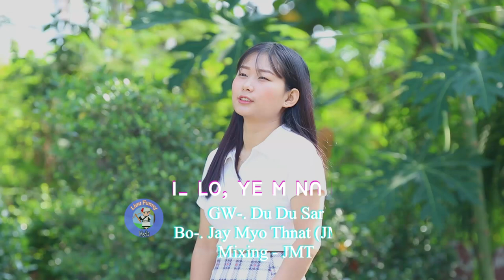Lisu song ꓙꓲˍ ꓡꓳ, ꓬꓰ ꓟ ꓠꓵ ꓠꓲ,꓿ ꓖꓪ꓾ ꓓꓴ‐ꓓꓴ‐ꓢ ꓜꓯ꓾ ꓙꓬ‐ꓟꓬꓳ‐ꓔꓼ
ꓙꓲˍ ꓡꓳ, ꓬꓰ ꓟ ꓠꓵ ꓠꓲ,꓿
ꓖꓪ꓾ ꓓꓴ‐ꓓꓴ‐ꓢ
ꓜꓯ꓾ ꓙꓬ‐ꓟꓬꓳ‐ꓔꓼ

ꓦ1. ꓫ ꓑꓬ ꓖꓴ ꓐꓰ ꓔꓱ, ꓚꓵ ꓟ ꓢꓲꓺ ꓒ ꓬꓰ‐ꓢꓴ
       ꓥꓪ ꓔꓯ ꓠꓲ, ꓠꓵ ꓔꓬ ꓢꓴ ꓥꓳ꓿
       ꓙꓲˍ ꓡꓳ, ꓬꓰ ꓟ ꓠꓵ ꓠꓲ, ꓗꓪ ꓐꓰ

ꓚꓧꓳ. ꓫ ꓟꓳ ꓥꓪ ꓢꓲꓺ ꓒ ꓬꓰ‐ꓢꓴ
          ꓠꓴ ꓡꓰ ꓐꓰ ꓙꓲˍ ꓟ ꓠꓱ ꓐꓯ ꓟꓽ ꓙꓳ
          ꓥꓪ ꓤꓶꓻ ꓠꓯꓸꓼ ꓗꓪ ꓬꓰ‐ꓢꓴ ꓔꓬ ꓠꓬ ꓐꓲ ꓜꓲꓼ ꓡꓰꓳ
          ꓫ ꓟꓳ ꓫꓱ. ꓖꓶ ꓔꓬ ꓥꓳ꓿

(ꓦ1)ꓫ2+ꓚꓧꓳ+ꓢꓳꓡꓳ+ꓦ1+(ꓚꓧꓳ)ꓫ2